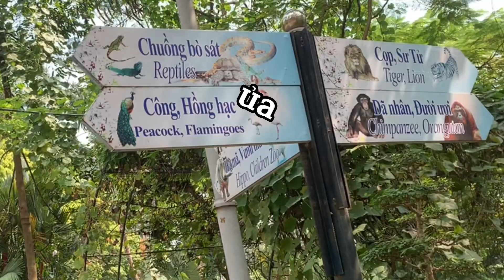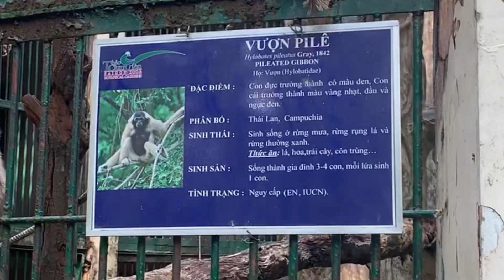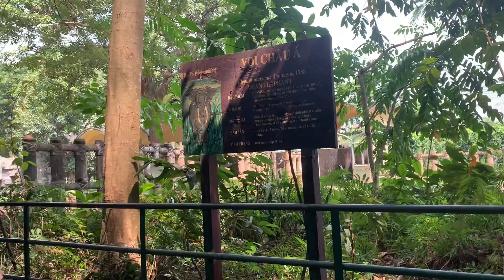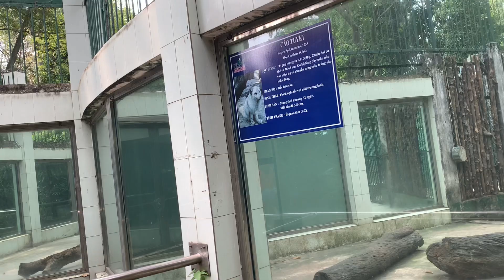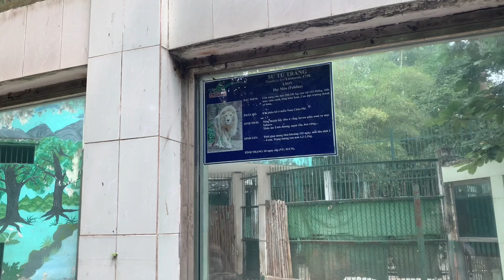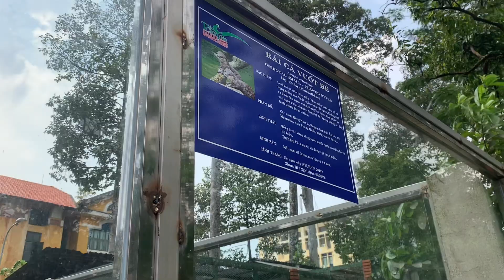Thảo Cầm Viên SÀI GÒN